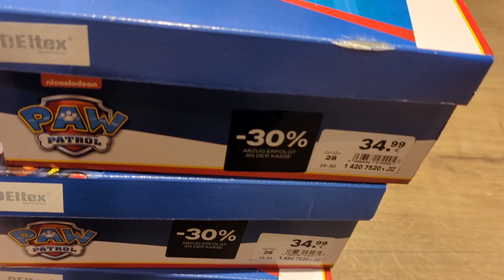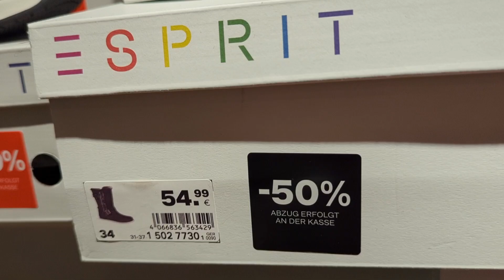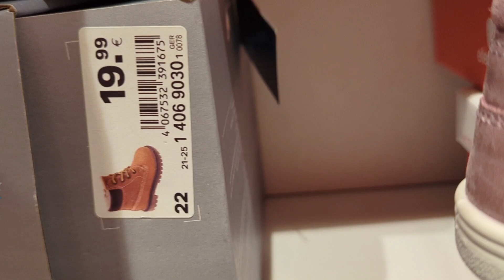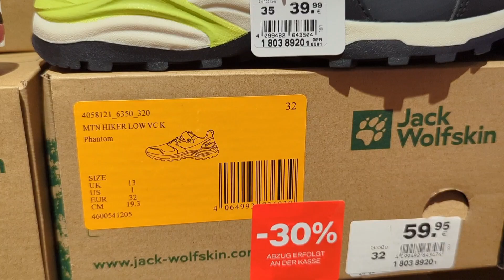Deichmann Kids Winter Collection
A new kids winter collection is out. Browse with me in this shopping vlog.